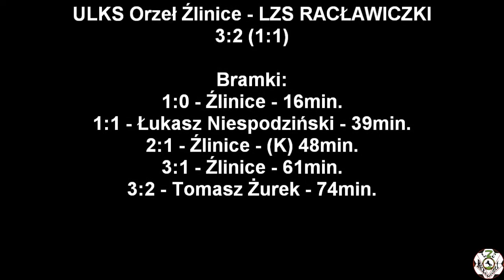14.04.2018 ULKS Orzeł Źlinice - LZS Racławiczki 3:2 (1:1)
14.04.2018 ULKS Orzeł Źlinice - LZS Racławiczki 3:2 (1:1)